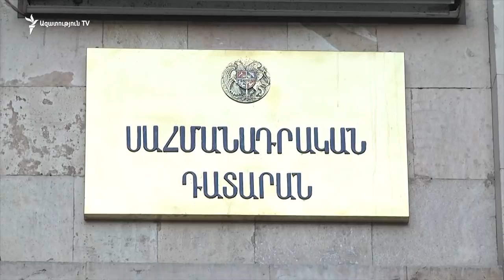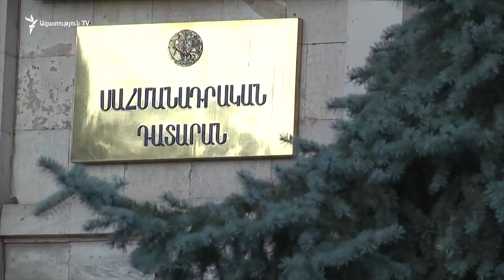Սահմանադրական դատարանը հեռացավ խորհրդակցական սենյակ